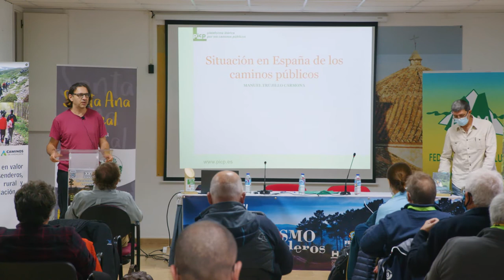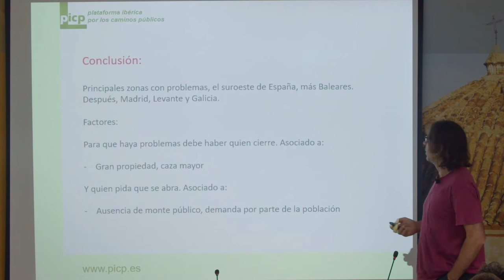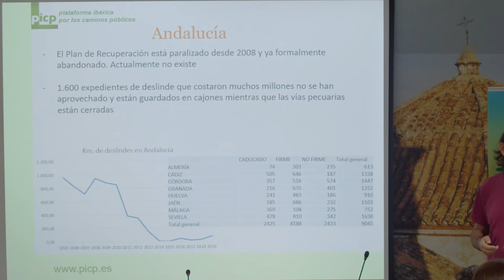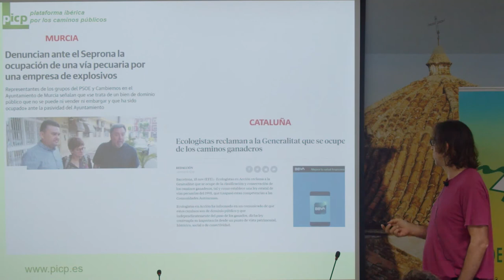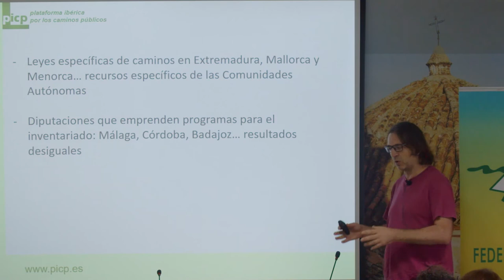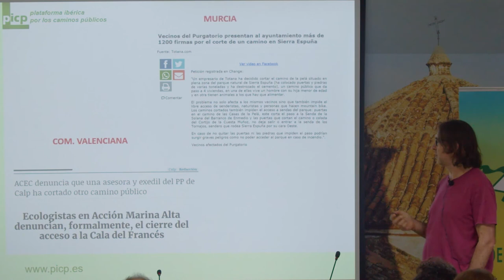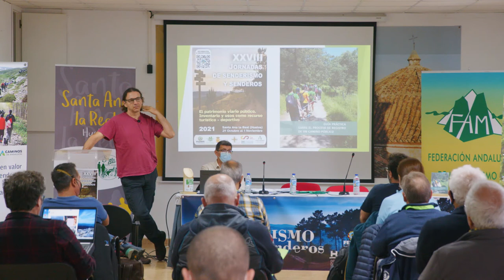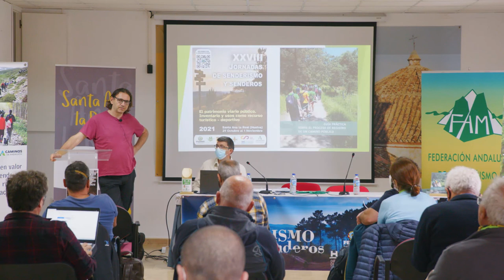Situación en España de los Caminos Públicos.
Ponencia de D. Manuel Trujillo Carmona sobre la "Situación en España de los Caminos Públicos", dentro del marco de las XXVIII Jornadas de Senderismo y Senderos FEDME ”El patrimonio viario público”, celebradas del 29 de octubre al 1 de noviembre en Santa Ana la Real (Huelva).